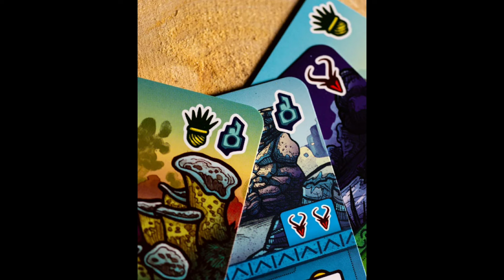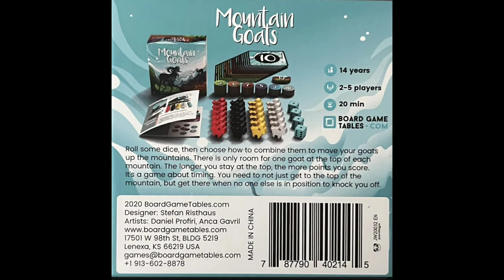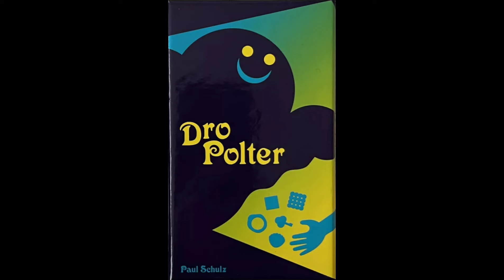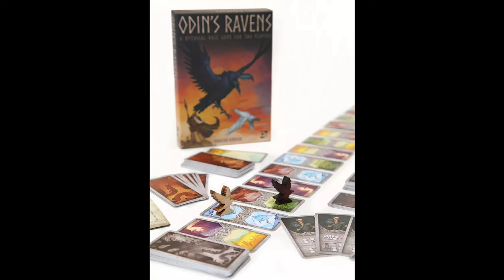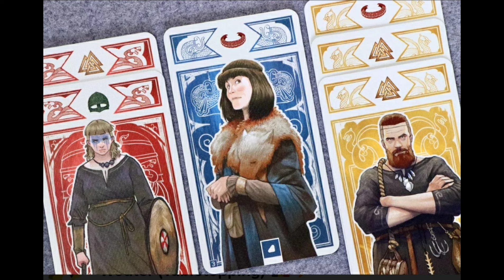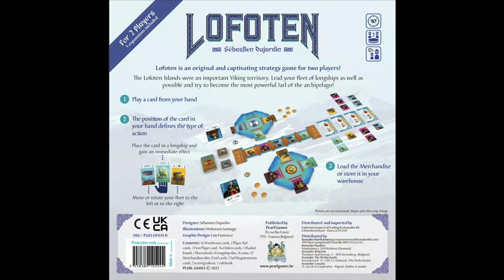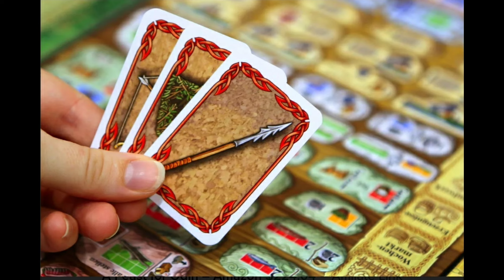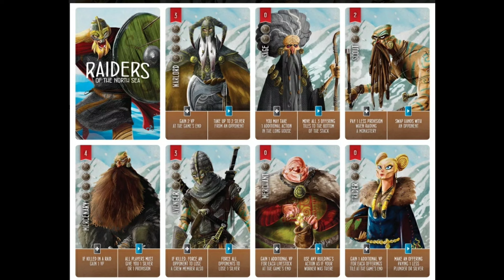The Boardgame Specialists Podcast Episode 96 Top 9 Viking Games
Episode 96
Top 9 Viking Games

Carla
 FB: Red Deer Board Game Fanatics

Mel
 FB Mel's Board Game Room
 YouTube: Mel's Board Game Room

[3:01] Faraway
[6:54] Escape the Dark Castle
[12:12] Mountain Goats
[16:18] Dropolter
[21:40] Shipwrights of the North Sea
[23.50] Vikings
[25:05] Explorers of the North Sea
[27:16] Dice and Dragons
[31:09] Odins Ravens
[36:28] Champions of Midguard
[38:11] Knarr
[41:02] Voluspa
[44:58] God of War
[47:58] Lofoten
[51:40] Tiny Epic Vikings
[54:58] Vikings Gone Wild
[59:34] A Feast for Odin
[1:05:43] Raiders of the North Sea
[1:09:46] Knarr
[1:10:54] Champions of Midguard
[1:15:58] Raiders of Scythia
[1:18:21] Bloodrage